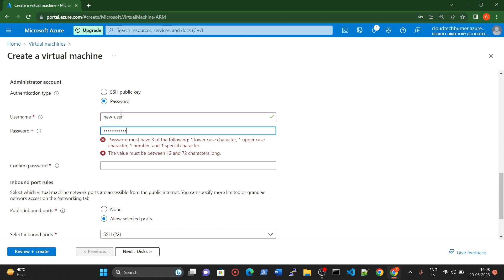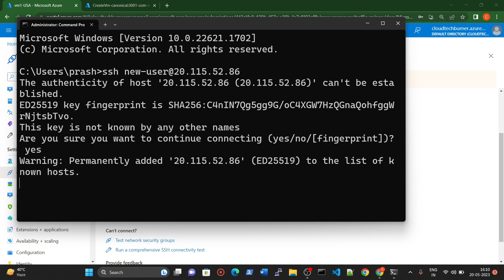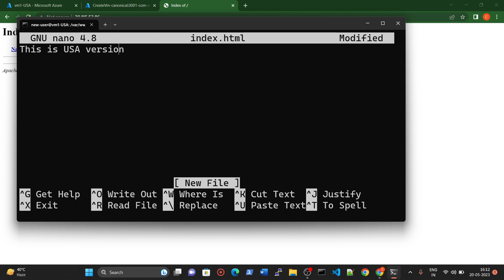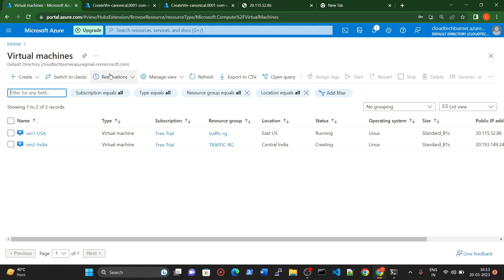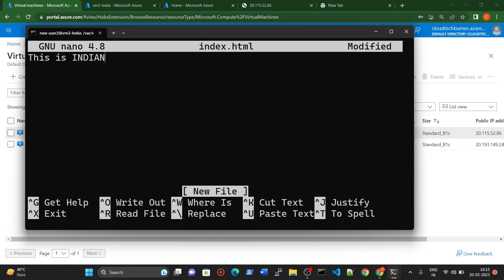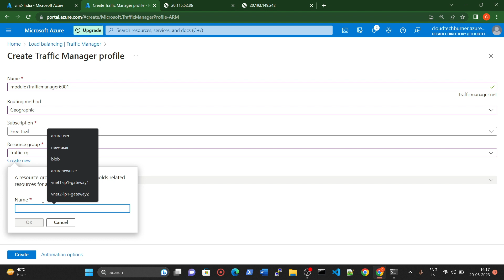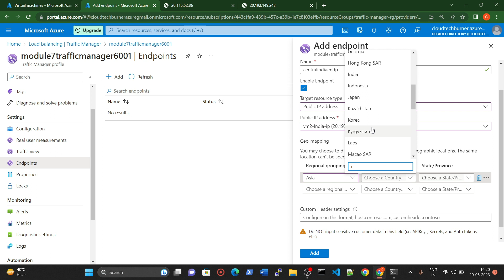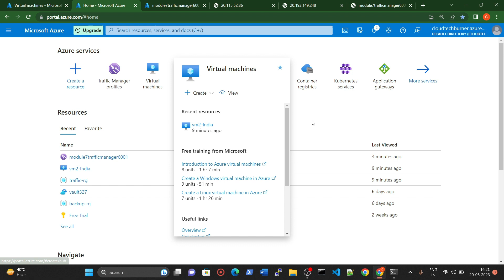Traffic Manager in Azure FULL DEMO in Hindi | Azure tutorial for beginners | Cloud Tech Burner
Handwritten Notes!